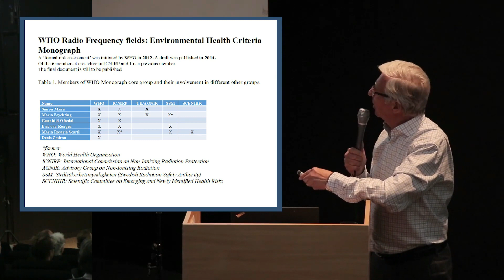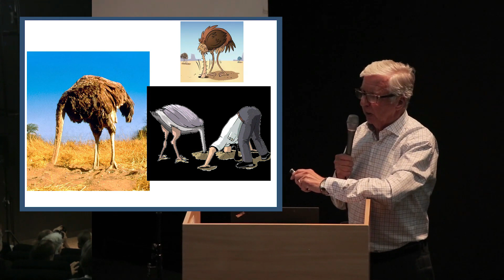Industry Capture of 5G EMF Health Reports by ICNIRP & WHO EMF Project by Dr. Lennart Hardell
This talk is an excerpt from Tallinn une 3, 2019 (full video at kiirgusinfo.ee